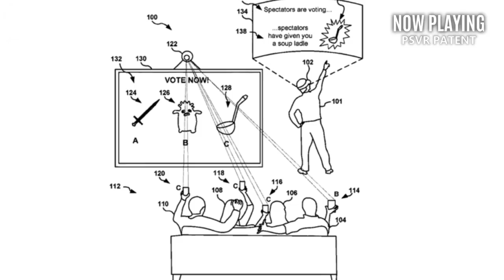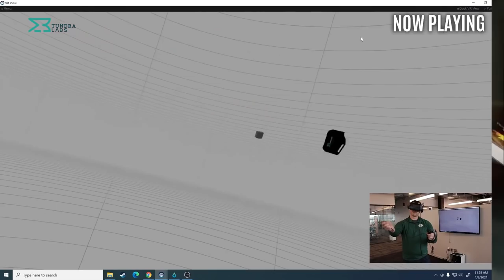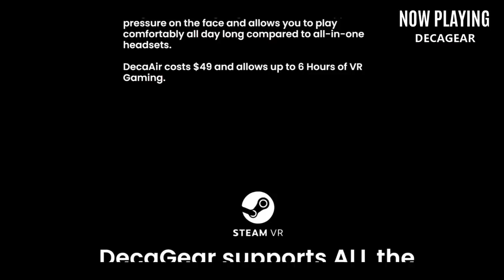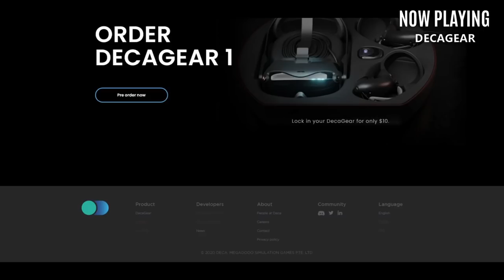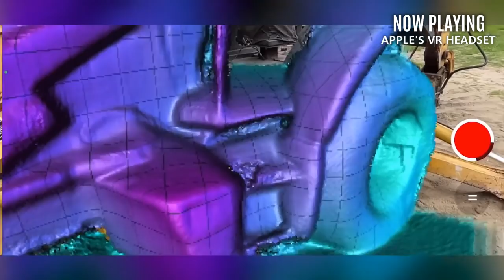Insane New VR Hardware incoming (PSVR, Deca Gear, Apple VR) - New VR News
Welcome back to the new VR news.  Today we are discussing the insane new VR hardware incoming.  This includes Apple VR, Deca Gear and even something from PSVR.  We also have a bunch of new VR games and demos from steam's game festival.

Intro Playing Hellsplit Arena 00:00
Walking Dead Updates 00:26
Doom 3 Quest Cybershoes 01:05
Steam Game Festival 01:37
Stride PSVR 02:24
Winds and Leaves PSVR 03:04
PSVR Patent 03:24
Tundra Tracker Update 04:05
Magic Leap 2 04:38
Deca Gear Updates 05:34
Apple VR Leaks 07:22

Charles West
Cozmoetic
Kahvikone
LimitedFragz VR
Michiel Nugter
StudioForm VR
Tectas